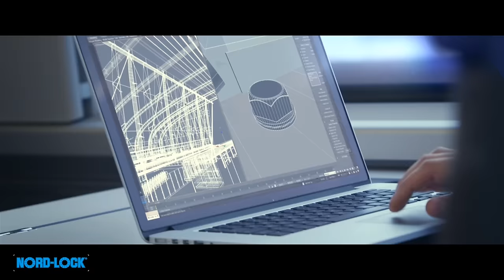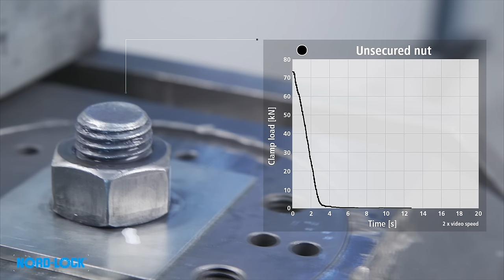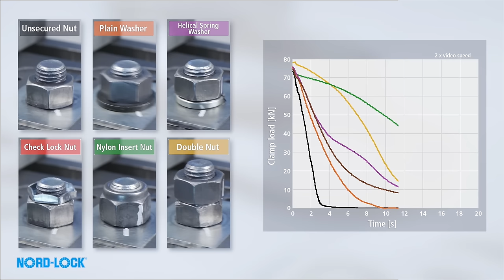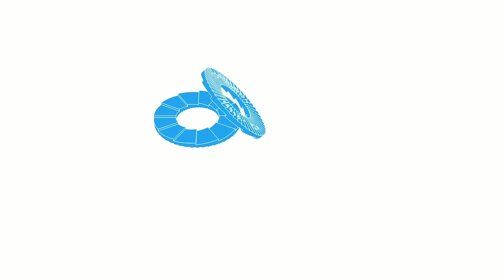Стопорно-клиновые шайбы Nord-Lock – вибрационный тест Юнкера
Вибрационный тест Юнкера, в соответствии с DIN 65151, является наиболее жестким вибрационным тестом для болтовых соединений. В этом видео мы сравниваем эффективность шайб Nord-Lock с другими методами фиксации.

Стопорно-клиновые шайбы Nord-Lock предотвращают самоотвинчивание благодаря фиксации болтового соединения с помощью натяжения, а не трения. Это высококачественный продукт с документированным успехом во многих отраслях промышленности по всему миру. Стопорные шайбы Nord-Lock были тщательно протестированы и одобрены независимыми институтами, а также сертификационными органами.